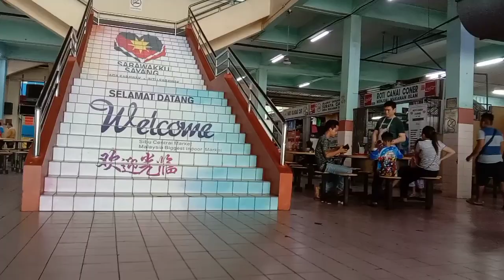Giant Swan in SibuTown.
Angsa Gergasi di Bandar Sibu ikon lambang keharmonian borneo travel tvs122 truth tvsnews @balingchannel1153